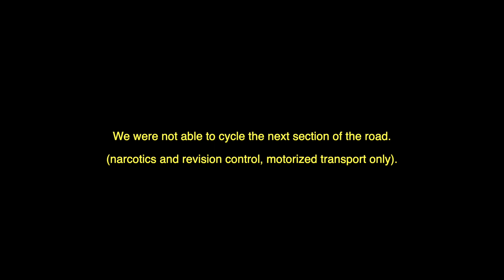Bolivia's DEATH ROAD! Mountain biking on the worlds most dangerous road. Would you risk it?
We cycled Bolivia's notorious death road. Locally it's named "Death Road"... You'll understand why in the video.

We've travelled across South East Asia and South America for 8 months last year (2019).

My 2020 KIT for Filmmaking, Photography & Vlogs:
Main Camera - Canon EOS M50
Canon Kit lens 15-45mm f3.5
Canon Lens - 24-70mm
Lens - Pancake Lens
Viltrox mount adapter
Mic - Rode video micro
Action Camera - GoPro Hero 7 Black Edition
Drone - DJI Mavic Air - Fly More Combo
Gimble - DJI Ronin S
Camera Bag – Lowepro ProTactic 350 AW II